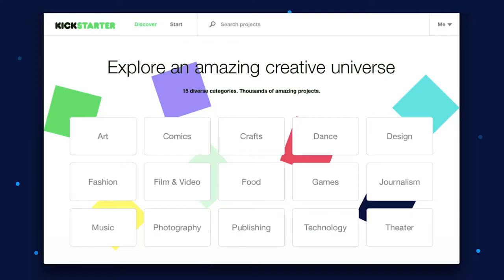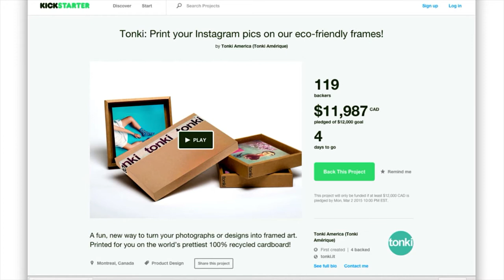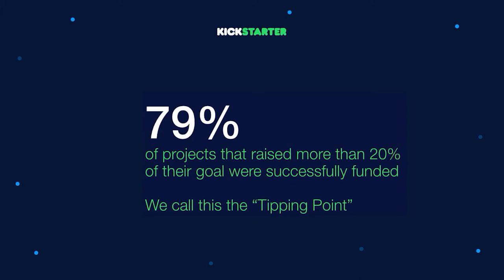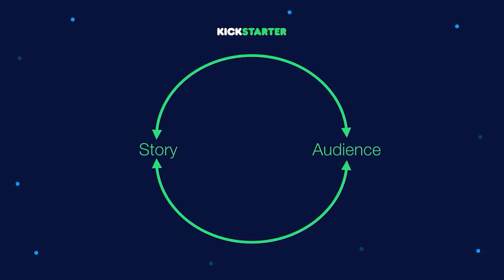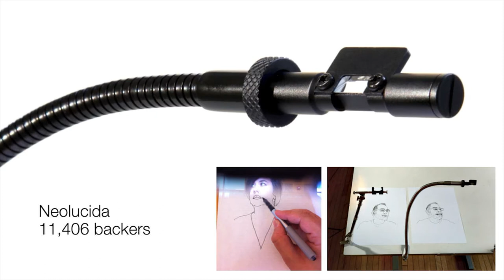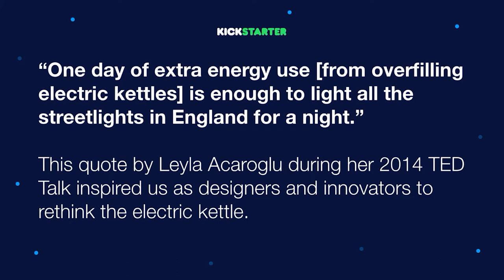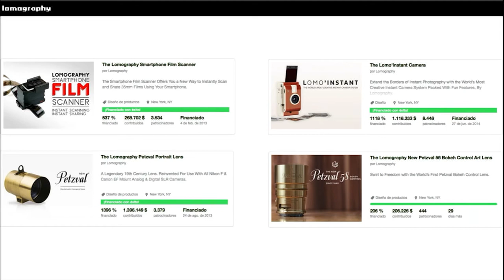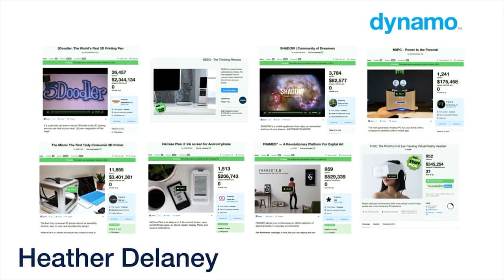Kickstarter for Design: Audience Development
How do you get your project seen by the right audience? A successful Kickstarter campaign is built on diligent and methodical outreach — and making connections with great backers both before and during your campaign. Watch this video for stories, tips, and strategies for developing a successful community around your idea.